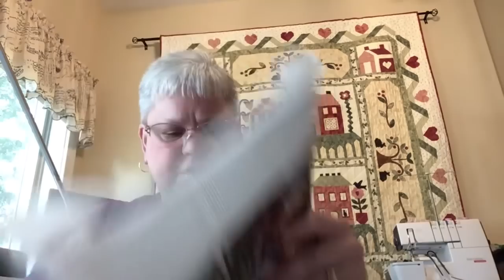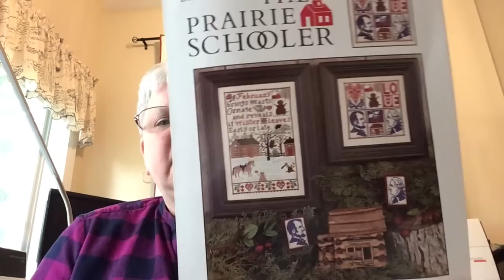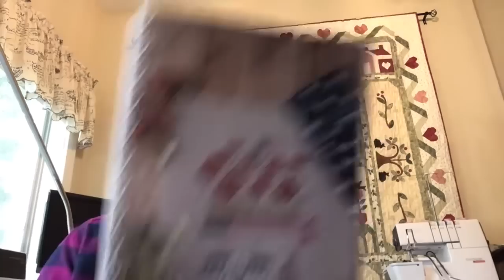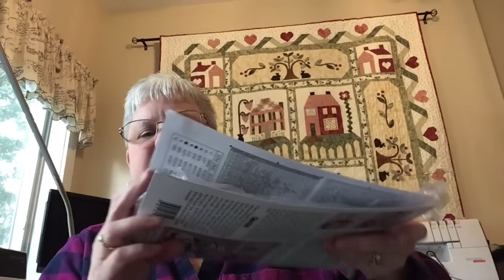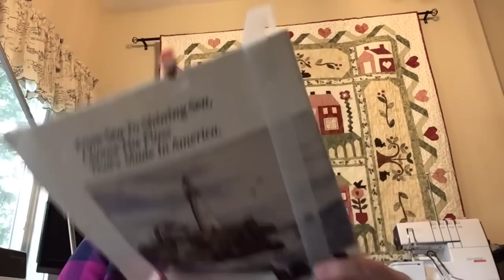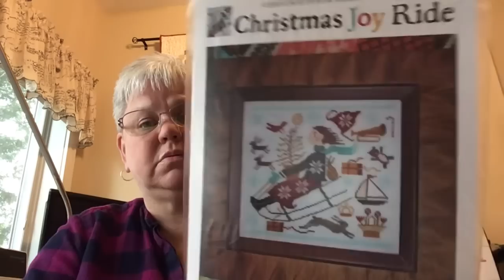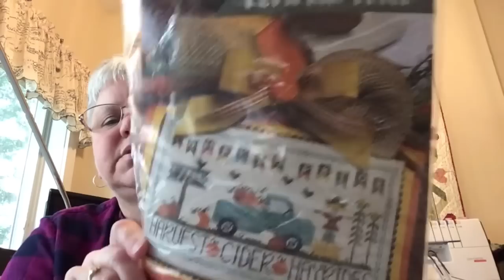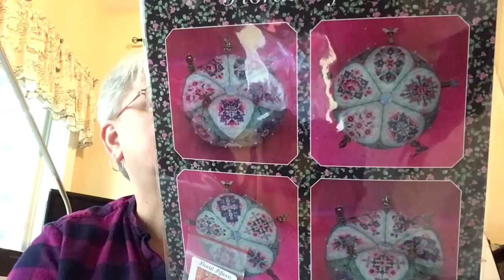Flosstube 125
Oh, the shameless groveling!  Pam and Steph @JustKeepStitchin’ hope you have a chance to watch this!

Fabric for Hippocampus In Patches:  32 count Lugana called Bahama Mama by Vintage Needlearts